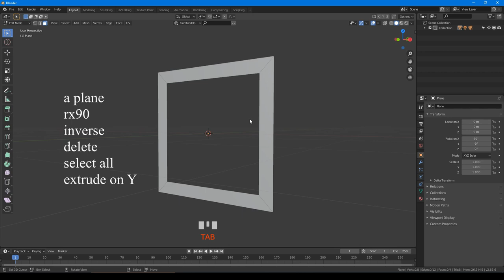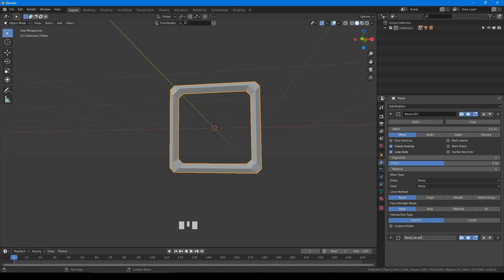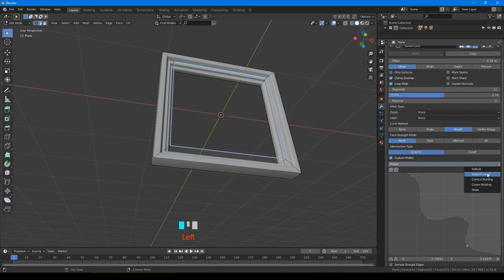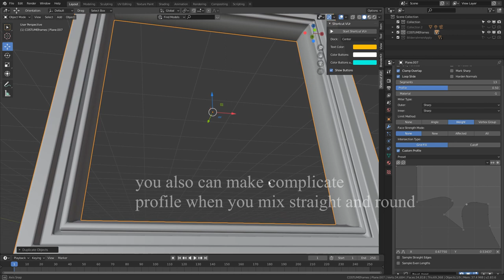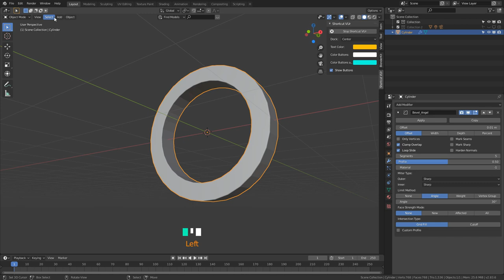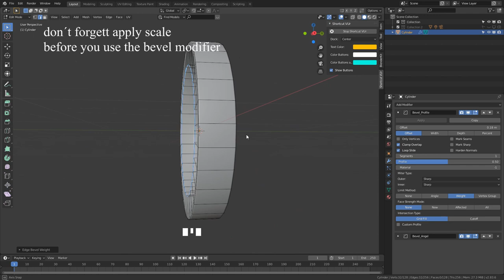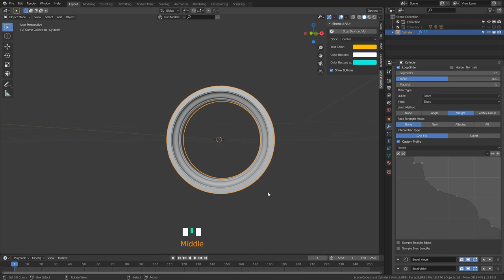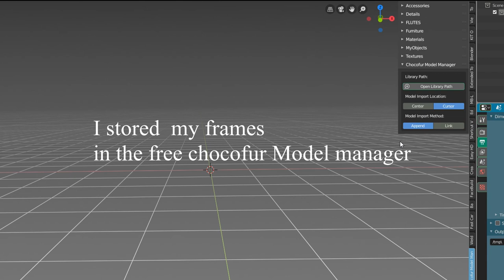Blender 2.83 - How to make a Pictureframe - with a Costumize Profile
I watched this cool tutorial from Gleb Alexandrov. At the end he introduced this Costum Profile option in the Bevel Modifier.

He said it will be integrated into blender. I haven't found it in 2.80 so I checked in 2.83. And taadaa now we have it. I think it's small but sensational, you can not only use it for picture frames, it works with floors, with door frames, with table edges, and and and ...

very fast and very nice edges. I hope that in the future there will be a possibility that you can save your own and several profiles in it. would also be great if you could put a profile template behind it to trace.

definitely great work from blender. Thank you very much

Gymnopedie no1
by
Satie

by
Aakash Gandhi

by
Doug Maxwell

Lifting Dreams
by
Aakash Gandhi

Sea of Memory
by
Aakash Gandhi

White River
by
Aakash Gandhi

Gymnopedie no1
by
Satie

i hope it can help you